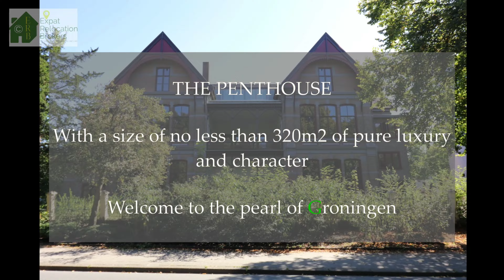Dutch penthouse of 320m2 BOTERINGESINGEL 14 GRONINGEN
SUBLIME AND LUXURIOUS. THAT IS HOW WE SHOULD CALL THIS COMPLEX WITH 5 ALL-INCLUSIVE LOFT APARTMENTS. WITH ITS SURROUNDINGS, BEAUTIFUL VIEWS, SPACE AND LUXURY, THIS IS THE PEARL OF THE CITY GRONINGEN.

Muziek: Lofi Study
Musicus: FASSounds